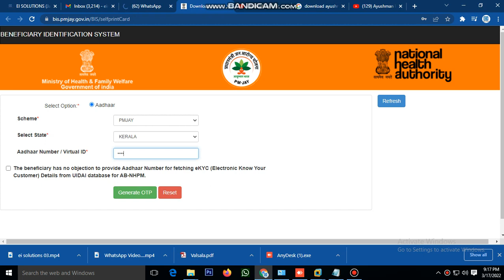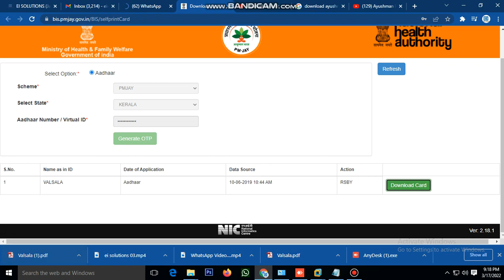Ayushman bharat yojana card download Free online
Ayushman bharat yojana card download